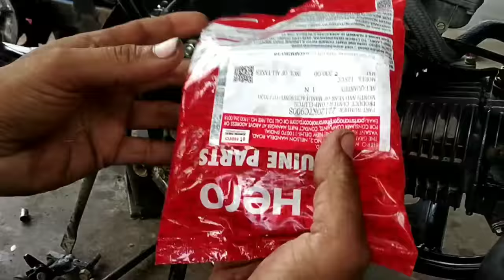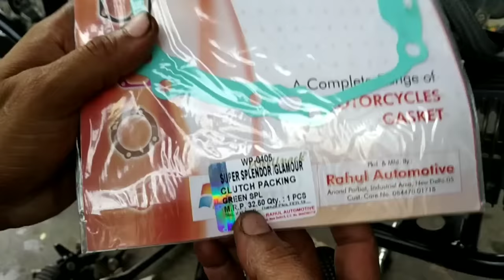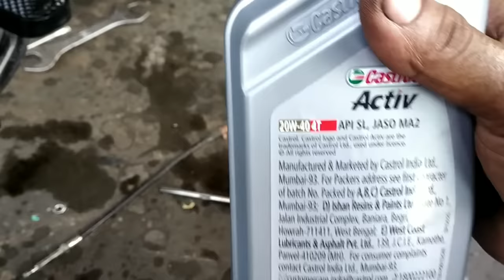Hero glamour & super Splendor clutch plate full detail